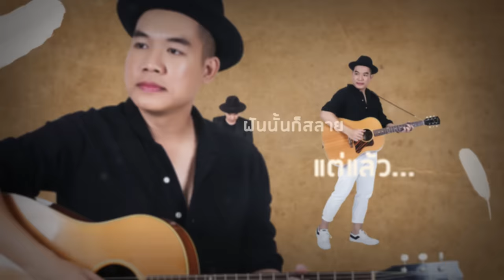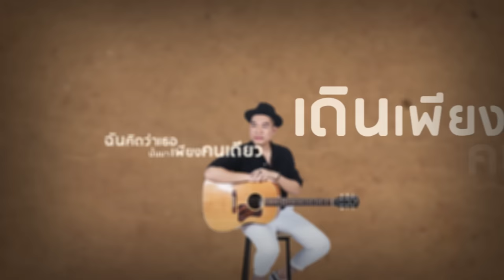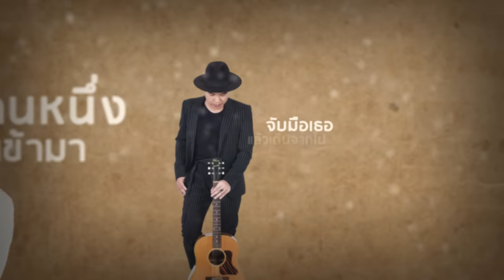ขัดใจ - Colorpitch「Official Lyric Video」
Official Lyric Video ขัดใจ [ Original ]
Colorpitch

Lyric Video by Kiattisak Suwannarol
Photo by Joke Photo

หมอก available on
♪ JOOX :